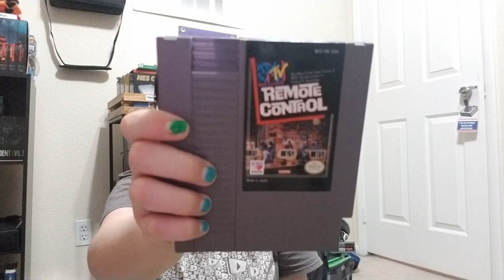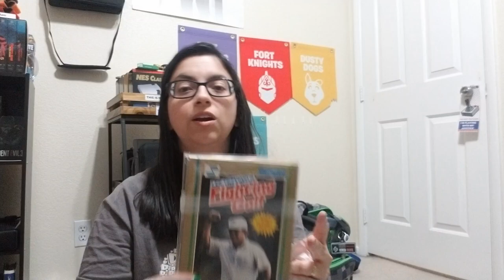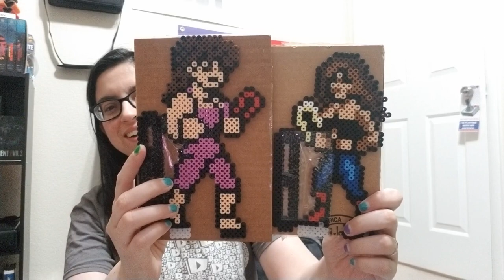Mail Time from Zombiejlt1